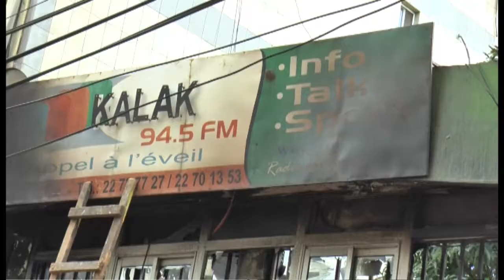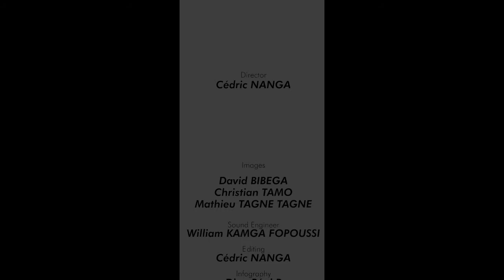WEEK REVIEW 13 09 219 13 septembre 2019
JOSHUA OSIH  First Vice National President of the Social Democratic Front gives his point of view on the long avwaited National  Dialogue  announced by the Head of State  Paul BIYA.